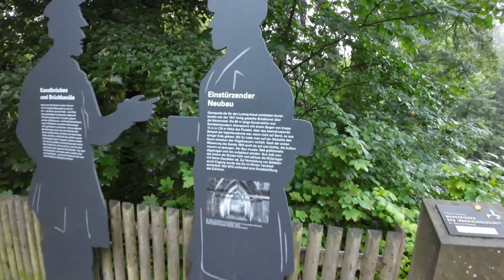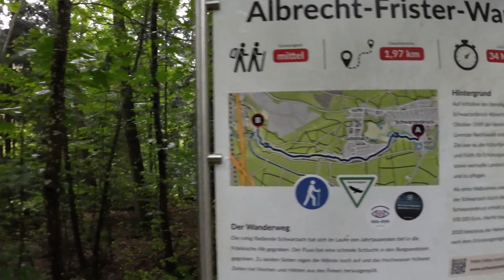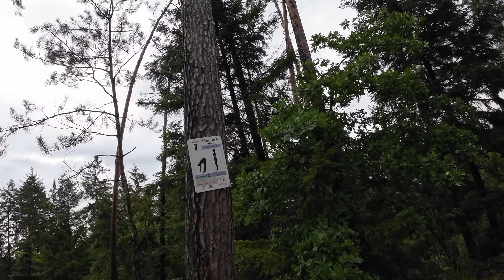Feucht...dobra miejscówka na spacer w złą niedzielę.